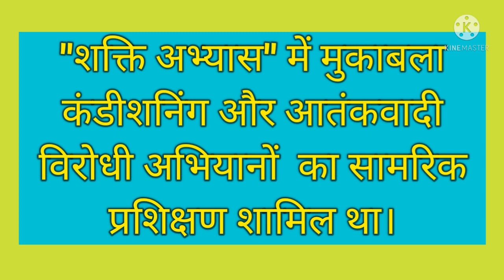भारत और फ्रांस के बीच रक्षा अभ्यास// शक्ति अभ्यास 2021/current gk hindi